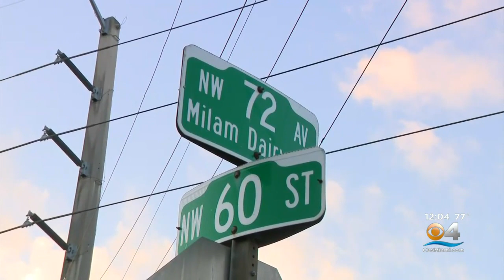Deadly Rollover Crash In Northwest Miami-Dade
Brooke Shafer reports the driver of the vehicle that rolled over was ejected from the vehicle and died.